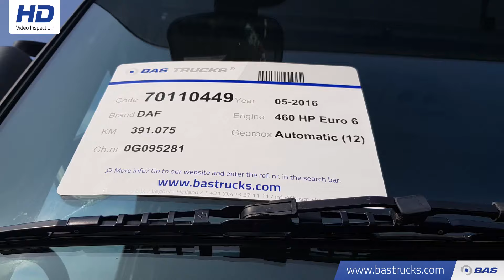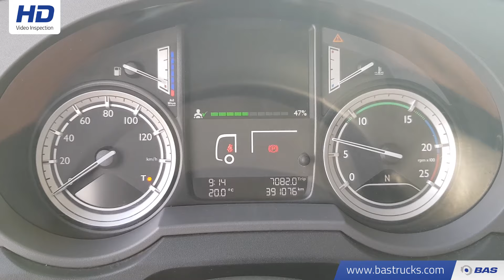70110449 DAF XF 460